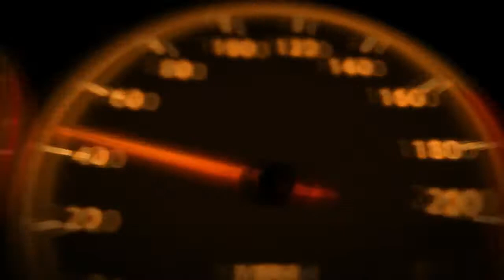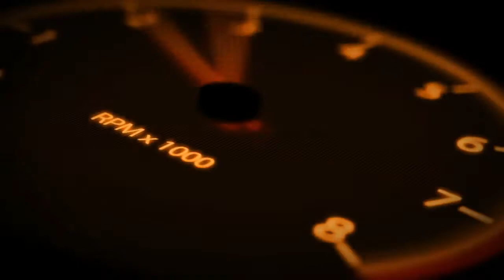2017 Chevrolet Colorado ZR2 Review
2017 Chevrolet Colorado ZR2 Review - Things are really good right now if you're into off-road oriented trucks. In addition to the Colorado ZR2, which we'll return to in a second, there's the new second-generation Ford F-150 Raptor with long-travel suspension and a snorty twin-turbo V6, and the more subtle Toyota Tacoma TRD Pro with its comfortable but capable Fox shocks.

But neither make the headlines the ZR2 does, with its highly-advanced spool-valve shocks developed by Multimatic and normally found on race cars and a select few track-oriented specials, like the old Camaro Z/28. We've ridden in the ZR2 just enough to know it's a serious machine, so the question has been what the fancy shocks and other kit would add to the price of this midsize pickup.

The answer, as you saw in the headline, is $40,995. Not to mince words, but that undercuts the less aggressive Tacoma TRD Pro by $705 in base form. It also compares favorably to the much larger pickups that it likely won't compete with directly; the Raptor starts at $49,520, and the Ram 2500 Power Wagon starts at $53,015 (or $46,995 in Power Wagon Tradesman trim).

You might wonder what adding the Duramax diesel inline-four will do to the bottom line. The short answer is around $3,980 – the same as the basic step-up from the 3.6-liter V6 in the non-ZR2 Colorados to a Duramax. The longer answer involved a quick chat with a Chevrolet spokesperson, who told us that choosing the Duramax in the ZR2 may come bundled with some other features, so the real-world price for the diesel may be slightly higher. Whether the Duramax's ample torque and economy are worth the step-up in price will be up to the buyer.

Here's quick reminder of what the $40,995 base price will get you: There's those DSSV dampers giving a 2-inch lift as well as unique front control arms, front and rear locking differentials with a 3.42:1 rear ratio, rocker-protecting rock rails, cut-away front and rear bumpers for better approach and departure angles, 31-inch Goodyear Wrangler Duratec off-road tires on ZR2-exclusive 17-inch alloy wheels, aluminum skid protection under the truck, and a 3.5-inch wider track.

Options include the diesel engine, the choice of crew- or extended cab bodies, a premium audio system, no-cost carpet delete, and the neat dealer-installed, bed-mounted spare tire carrier.